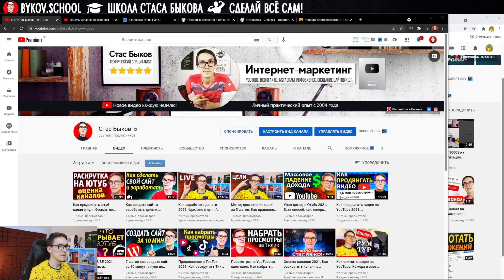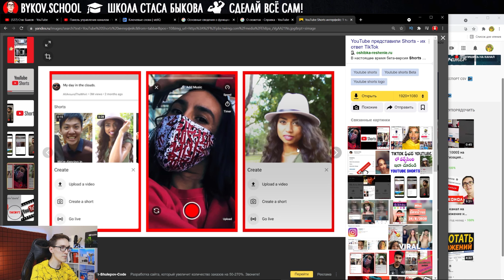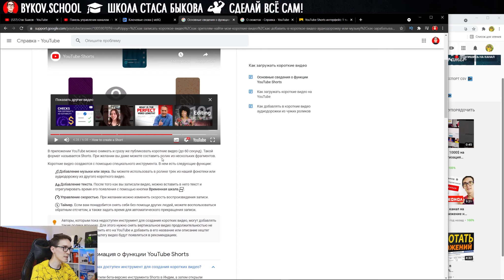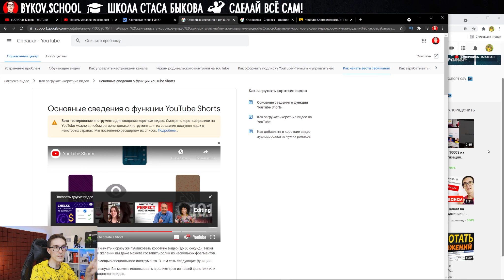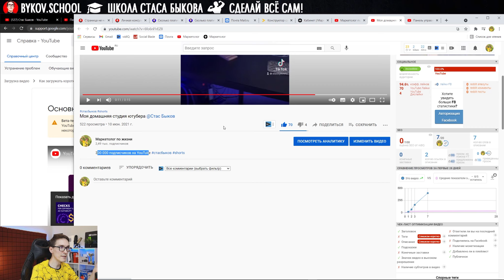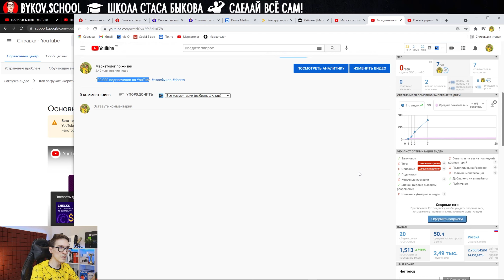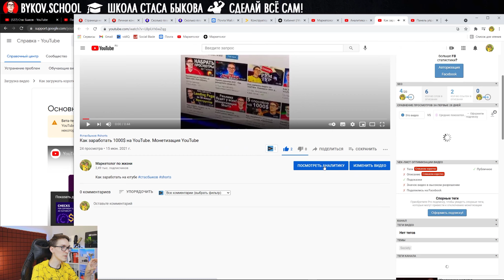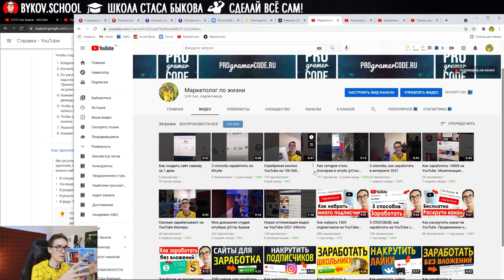Монетизация YouTube Shorts 2023. Как загрузить короткие вертикальное видео ютуб шортс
Узнайте, как загрузить шортс ютуб. На вертикальное короткое видео ютуб доступна монетизация YouTube Shorts. SEO оптимизация видео. Бесплатный чек-лист

Сегодня обсудим заработок на ютуб шортс. Покажу, как загрузить вертикальное короткое видео на ютуб. И что сделать, чтобы монетизация YouTube Shorts стала вашей!